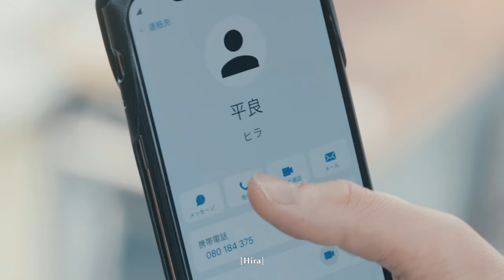[Multi BL] hira ✗ kiyoi + dan ✗ yok ➤ Would you love me now? || fmv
Happy new year everybody! I hope that this new year will bring all of you lots of love, happiness, health and amazing new adventures & beautiful memories! I had to start the new year with one of my obsessions from last year because one of my beloved friends asked me to edit these two ships together, and I can't say no to my friends so🧡 And since I haven't really uploaded anything in a while I thought I would upload it to youtube as well. I hope you all enjoy it!!

drama: not me the series [เขา...ไม่ใช่ผม] & My Beautiful Man [Utsukushii Kare 美しい彼]
song: Joshua Bassett - would you love me now?
Characters:
Hagiwara Riku as Hira Kazunari (Utsukushii Kare)
Yagi Yusei as Kiyoi Sou (Utsukushii Kare)
First Kanaphan Puitrakul as Yok (Not Me Series)
Fluke Gawin Caskey as Dan | UNAR (Not Me Series)

เฟิร์ส คณพันธ์ ปุ้ยตระกูล รับบท หยก
ฟลุ๊ค กวิน แคสกี้ รับบท แดน